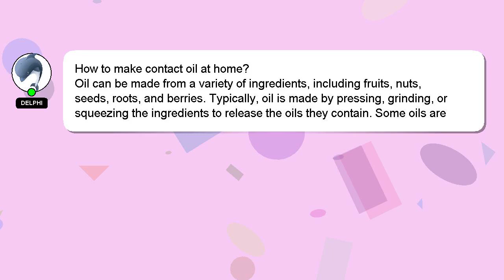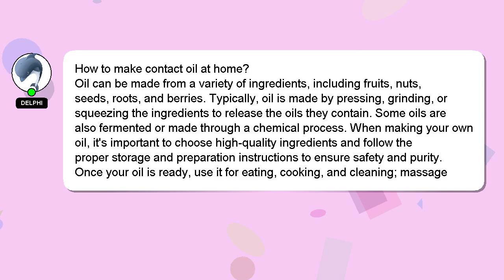How to make contact oil at home?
A little intro about me, Hello there, my name is Delphi. I am at your disposal to help you with any questions you have. - How to make contact oil at home?

If you require more detailed information, please don't hesitate to comment or chat with me. I will express my appreciation for your answer by 'hearting' it.

*2 What we are experimenting :*